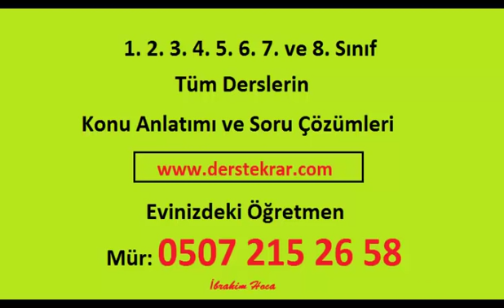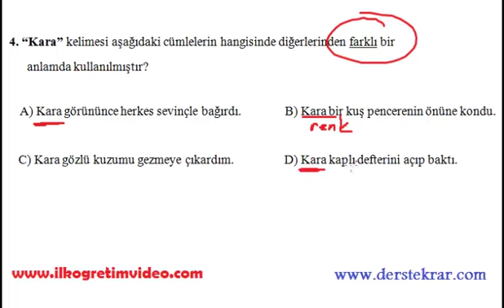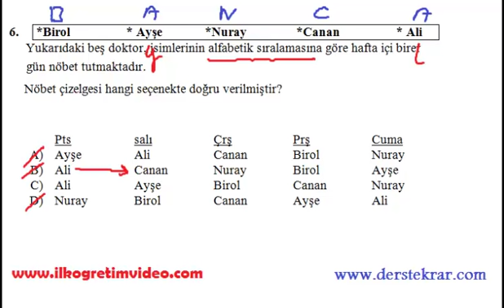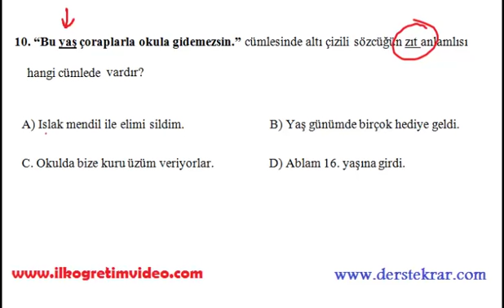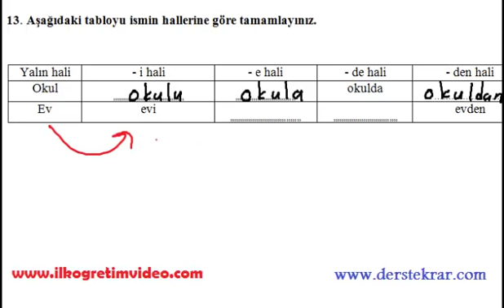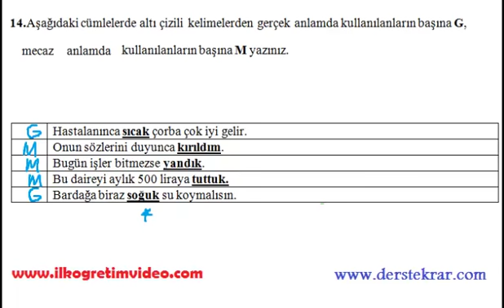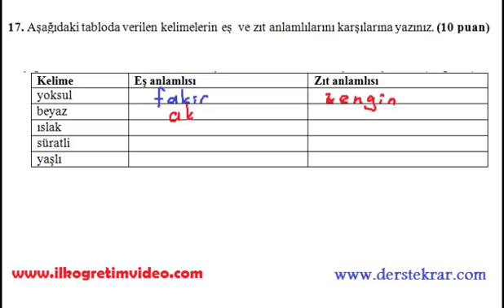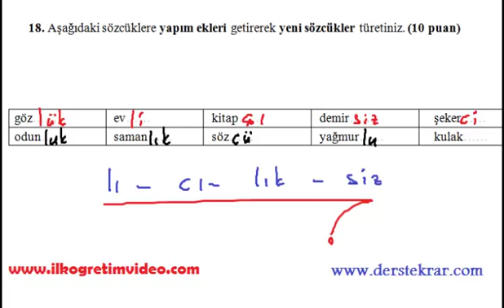4. Sınıf Türkçe 1. Dönem 1. Yazılı (örnek 4)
4. sınıf Türkçe dersi 1. Dönem 1. Yazılı sınav soruları ve çözümleri. Daha fazla video ders için adresinden bulabilirsiniz...